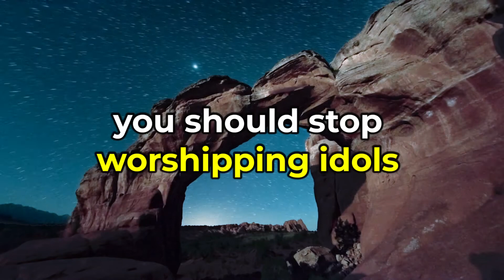041. GOD OF HEAVEN | The Micro Messages (Super Short Gospel Videos)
God in Heaven created this world and gave life to mankind. But men have turned their backs on God, and they worship idols that they themselves have made.” You should repent; you should stop worshipping idols and return to the God of heaven.